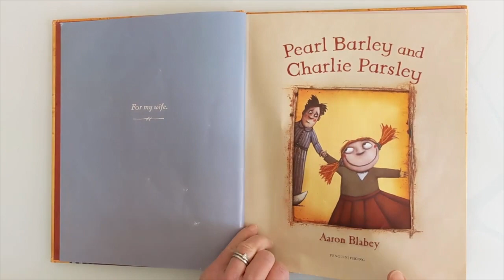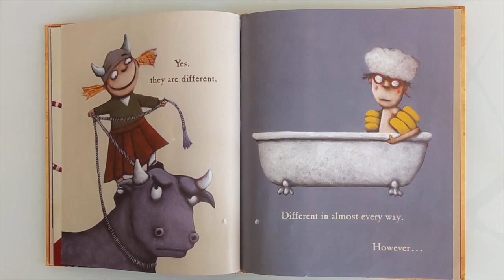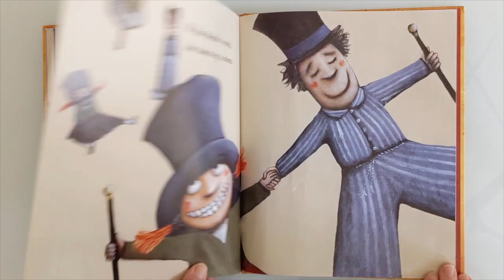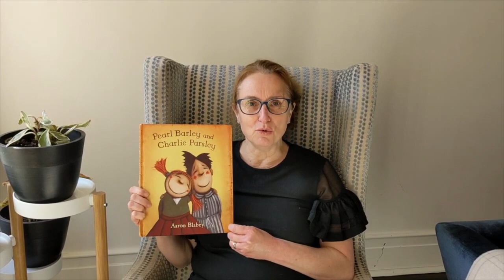Pearl Barley Charlie Parsley read aloud BPS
Pearl Barley Charlie Parsley read aloud